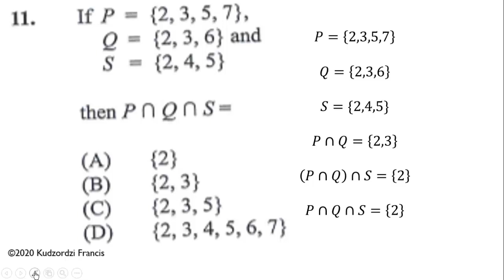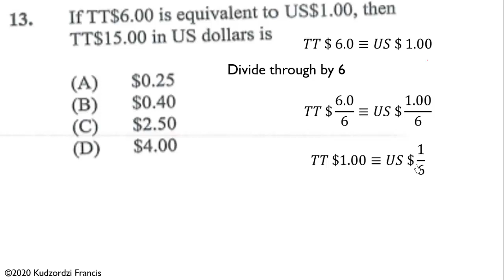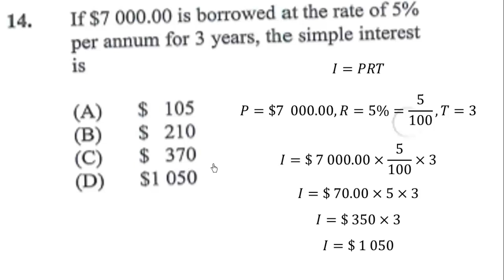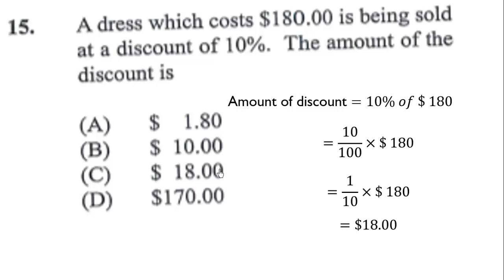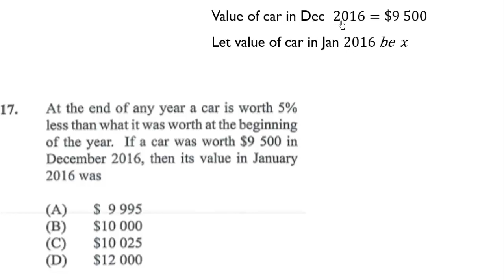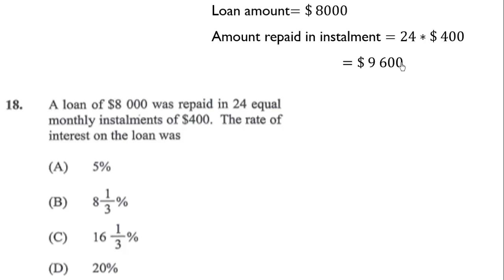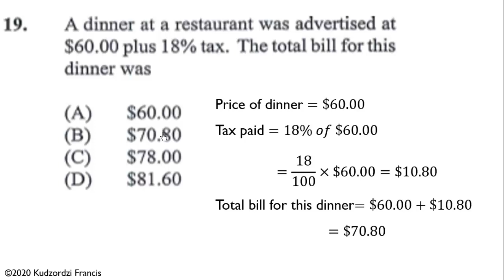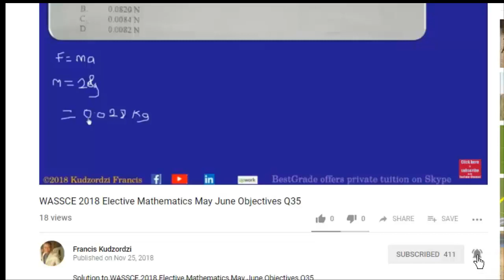CXC CSEC May 2019 Mathematics multiple choice questions 11 to 20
CSEC May 2019 Mathematics multiple choice questions 11 to 20.